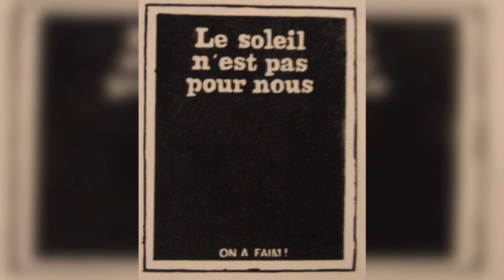Richard III - The Night (Le soleil n'est pas pour nous compilation 1, tape, 1986)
Le soleil n'est pas pour nous 1 compilation
tape
1986
On a faim !

01. Bérurier Noir – Porcherie (live Tours, 11/04/1986)
02. O.M.G - Solution Finale
03. Verdun - unknown track (live Grenoble, 20/02/1986)
04. Verdun - Verdun (live Grenoble 20/02/1986)
05. Haine Brigade - Etat De Siège
06. Shily Boys - Roadrunners
07. Richard III - The Night
08. Richard III - Sister
09. The Brigades - Costa Del Dole
10. The Brigades - This Is Your Fire (live London 29/04/1986)
11. Dau Al Set - Room 245
12. Baron Rouge - S.N. (live Bagneres-de-Bigorre 21/06/1985)
13. Kolerat - Final

14. Hex - No To The Bomb
15. UK Subs - unknown track (live Grenoble 20/02/1986)
16. Peggio Punx - Moda
17. Auróra Cirkáló - unknown track (live)
18. Abaddon (2) - unknown track (live)
19. Kretens - unknown track (live)
20. Trottel - Emigransok
21. Kortatu - A La Calle
22. Kortatu - Nicaragua Sandinista
23. Kortatu - La Familia Iscariote
24. La Polla Records - Cara Al Culo
25. La Polla Records - Un Rayo Del Sol
26. La Polla Records - Lucky Man For You
27. La Polla Records - Sin Pais